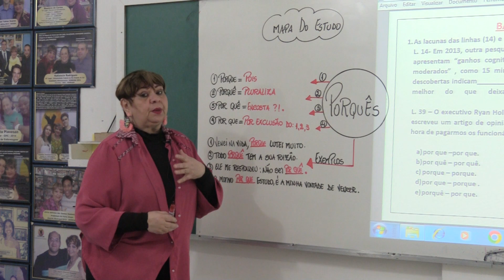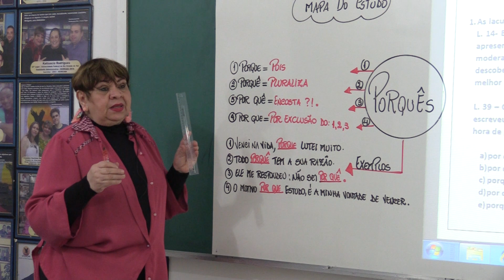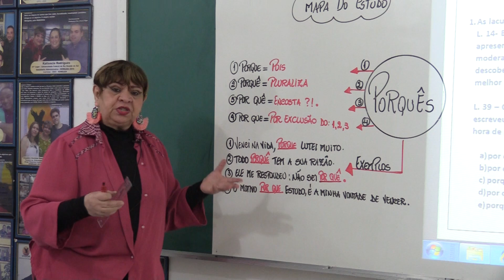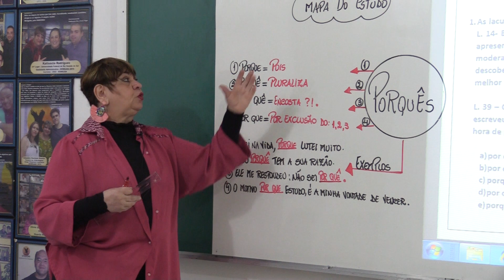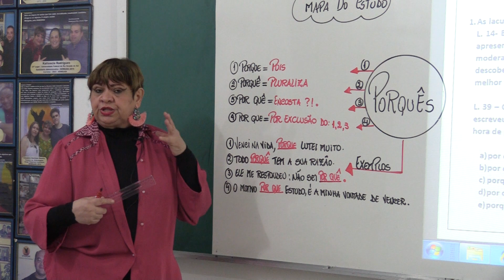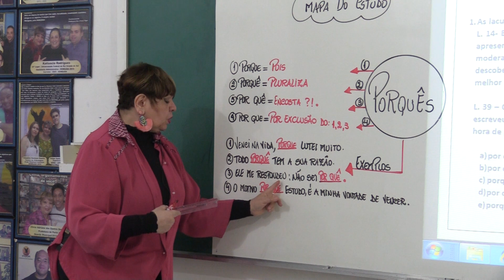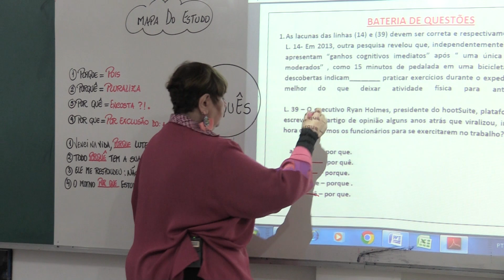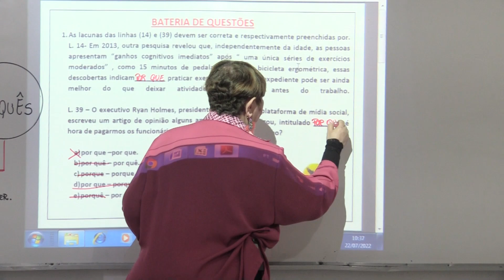Português, profª Bia: Dicas sobre os Porquês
Curso Vigor, excelência em cursos preparatórios para concursos públicos municipais, estaduais, federais e militares.
O Curso Vigor fica na Rua dos Andradas, 820, no Centro de Porto Alegre.